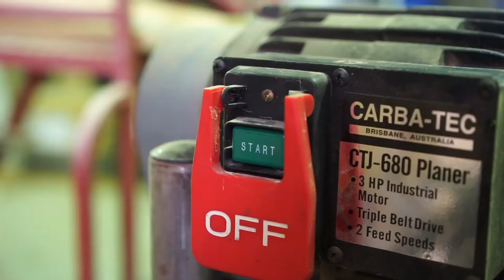Building the #1 Dog Bed in Australia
The key to living a happy life is to have a great sleep, and why not look good doing it. Forget everything you know about the conventional dog bed. Sweet Pup creates pet furniture that will provide superior support and comfort for your loved one whilst complementing your existing decor. Crafted for comfort and designed for dogs, Sweet Pup furniture will be the last dog bed you ever buy.